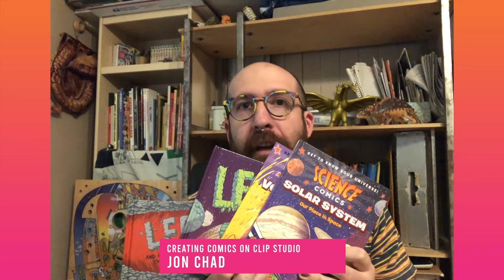Artists for a Cause 2022 American Speakers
Watch the Artists for a Cause 2022 program American speakers introductory videos!

Artists for a Cause is a series of creative classes that specialize in delivering digital art skills to philanthropic societies and charities in the Kingdom of Bahrain.

The goal of the program is to enable Bahraini youth to learn and explore graphic design, animation and cinematography. Participants will learn skills that can open new career paths for them and allow them to serve their communities. Because many youths cannot afford to enroll in specialized classes, “Artists for a Cause” exists to make learning these valuable skills accessible to them.